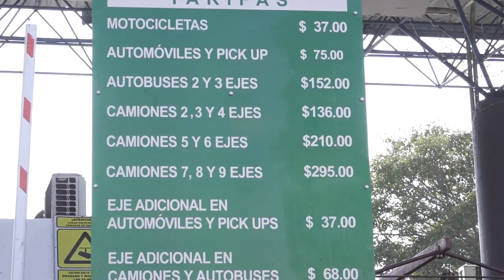Retrazos en obra de súper carretera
Obra de ampliación de súper carretera a San Cristóbal sin concluir, lleva un retraso de cinco meses